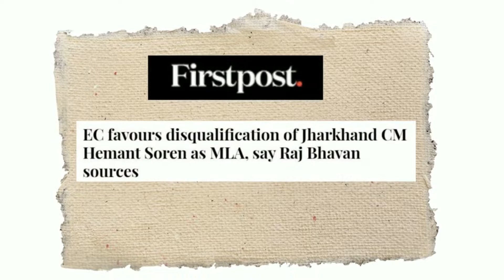How will Hemant Soren's disqualification affect Jagan?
Jharkhand Chief Minister  Hemant Soren is likely to be disqualified as MLA by the state's Governor Ramesh Bais on the basis of the Election Commission of India’s recommendation. How will this development affect AP Chief Minister YS Jagan Mohan Reddy who also faces similar charges?